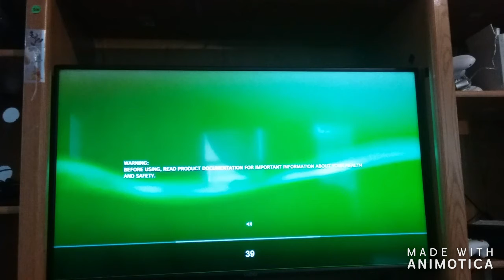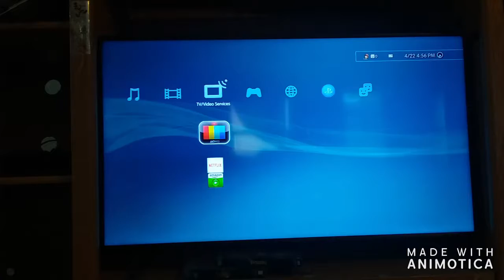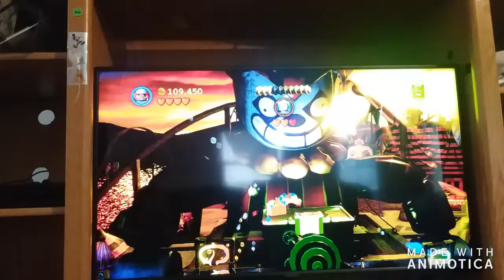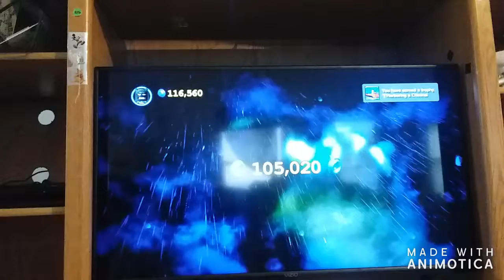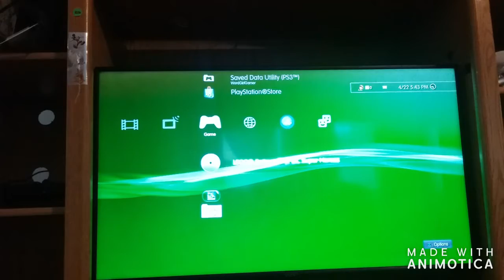Lego Batman 2 DC Superheroes Chapter 2 PS3 Gameplay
I was able to capture the entire chapter on my phone, not just parts.